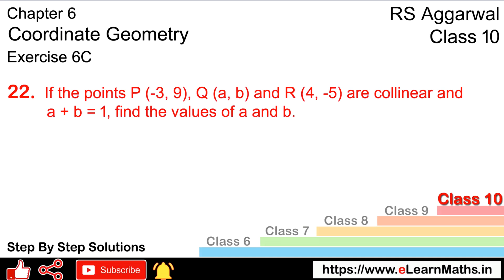Coordinate Geometry | Class 10 Exercise 6C Question 22 | RS Aggarwal | Learn Maths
Book - RS Aggarwal
Class - 10
Chapter - 6 - Coordinate Geometry
Exercise - 6C
Question - 22
Welcome to Learn Maths. This video will solve Question 22 of exercise 6C. Please share your queries and feedback in the comments section.

Regards,
Garima Agarwal